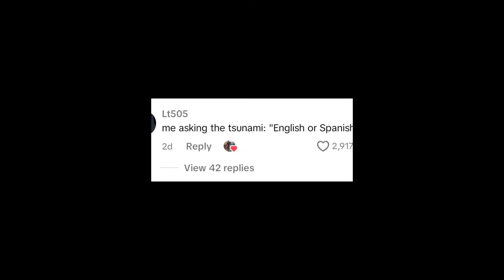english or spanish - tiktok compilation